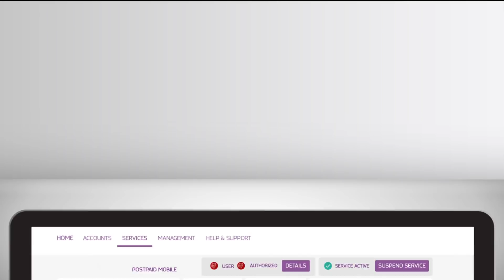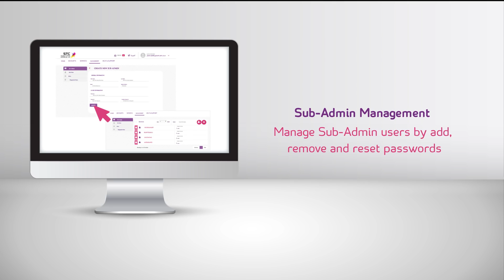STC - بوابة MyBusiness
MyBusiness هي بوابة الكترونية تتيح لعملاء الأعمال إمكانية التعامل والتحكم بالخدمات الخاصة بمنشآتهم، حيث توفر لهم العديد من الخدمات والمزايا التي تساعدهم على إجراء عملياتهم بسهولة وتوفر عليهم الوقت والجهد.